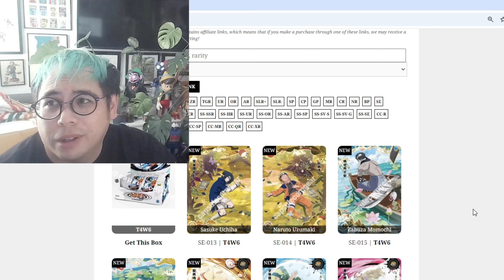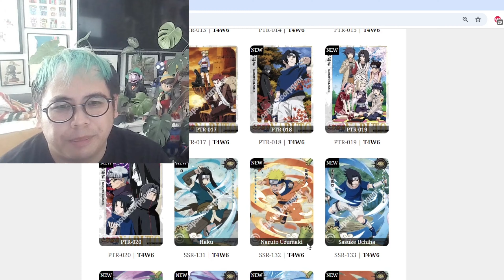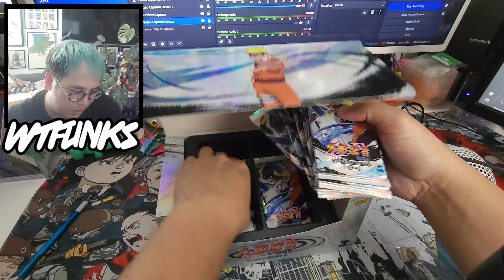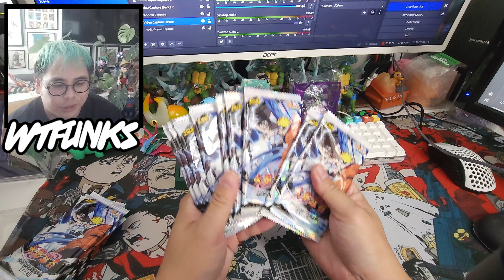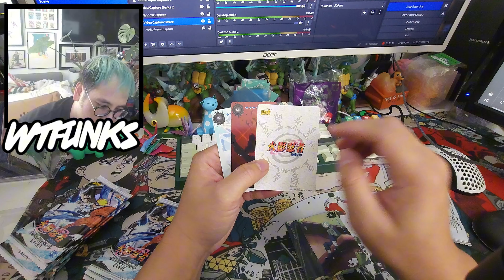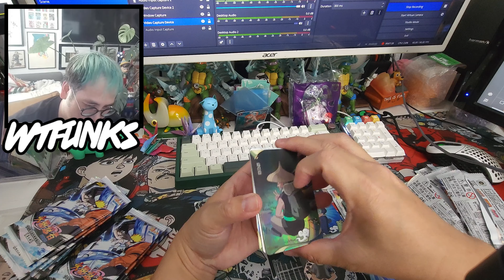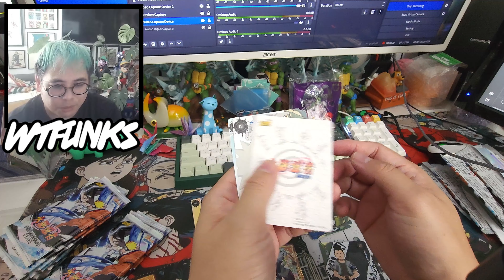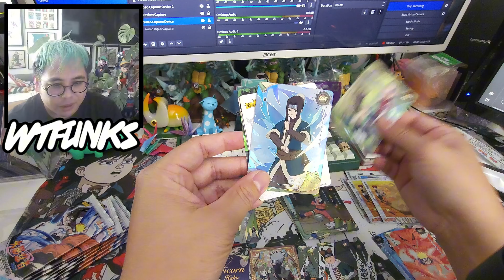Naruto Kayou - T4W6 Booster Box Opening from Tito Ricks!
New Tier 4 Wave 6 Box from Naruto Kayou! Thanks to Tito Ricks for having these in stock! More info on them below!